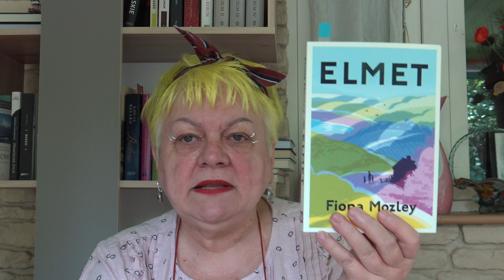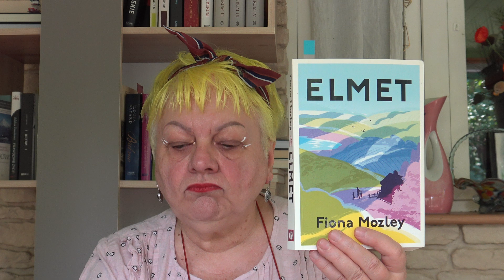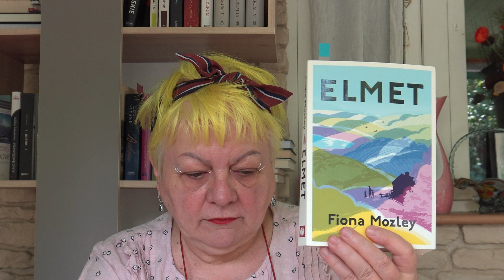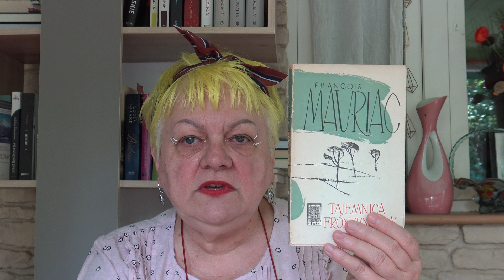Brytyjsko - francuski pojedynek...książkowy!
Mówię o książkach angielskich i francuskich.